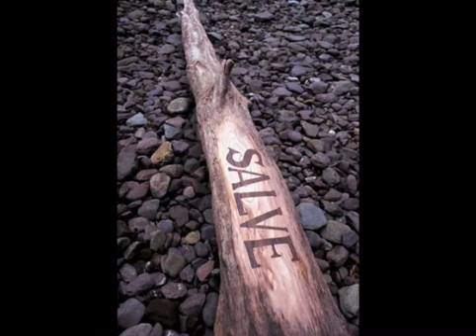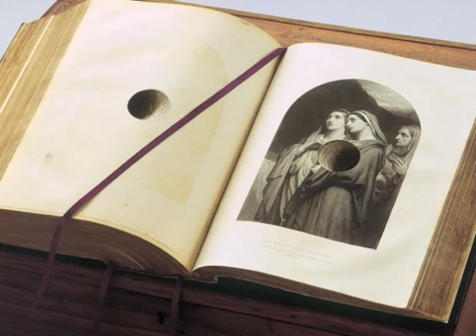Guestbook Lecture: Dorothy Cross, April 29, 2009